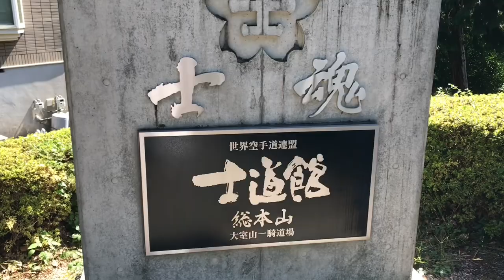【猛虎！添野義二総帥編vol.4】人間性の問題！ごぼうの党奥野代表について▼士道館で行われた三沢光晴と川田利明の非公開ガチスパー▼ケンカ最強は北尾光司▼新間さんは人間的に上の人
伝説の猛虎！
士道館  添野義二総帥が全てを語る第四弾

【武士道貫徹】士道館 添野義二総帥が大山倍達、少林寺拳法の極真本部道場取囲み事件や笹川良一、猪木ウィリー戦、猪木監禁事件の真相を語る！◯島◯志は◯◯ 【予告編】karate

【猛虎！添野義二編vol.2】▼猪木さんはケンカが強い▼寛水流は生かして帰さない▼散弾銃や猟刀で武装した150人を率いて乗り込んだ猪木vsウィリー戦の真実▼猪木監禁事件の真相とは？

【極真vs少林寺】極真本部道場襲撃事件の真相▼【最強】宗道臣親衛隊 白蓮隊▼【静と動】大山倍達と宗道臣 強さの秘密

【梶原一騎逮捕】アントニオ猪木監禁事件の真相【猪木が正座はデタラメ】▼アリキックは極真の蹴り【寛水流空手】karate

kazushimiyamotokazushigumi